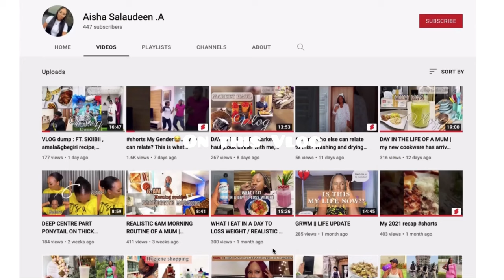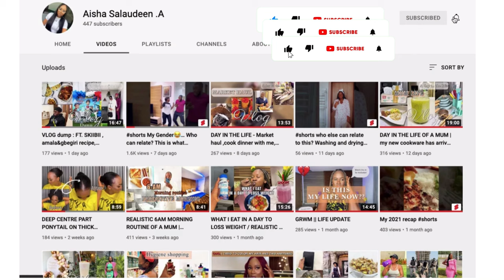RAMADAN DAY 8/9, Deep clean my entire house w/ me (Part II), Relaxing/Motivating & Inspiring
Hi guys!

Welcome to another Ramadan daily Vlog, EXTREME CLEANING MOTIVATION (part II). I shared the first part quite recently…be sure to check that out . I hope this video RELAXES, INSPIRES and MOTIVATES you as I hope it do be✨.

I’m hoping you enjoy this vlog as much as i enjoyed sharing every bits of it.